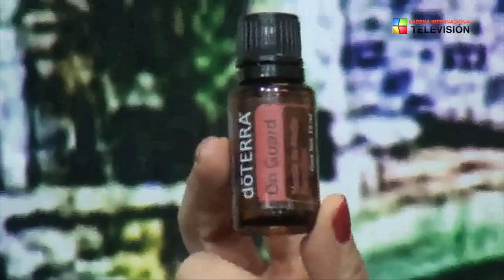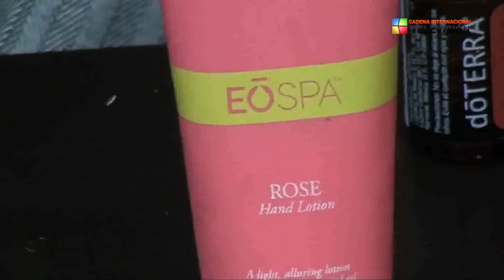Pensando en ti con Martha Mosqueda DOTERRA